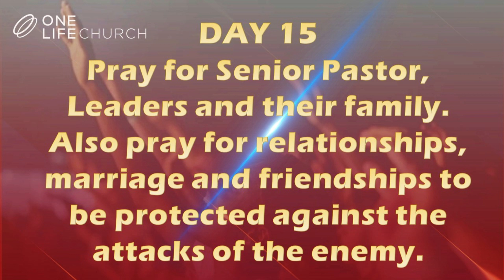28th January 2024 Announcements